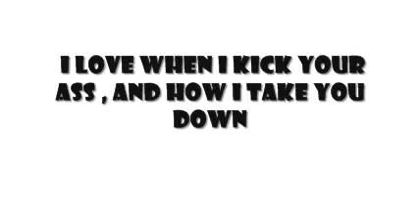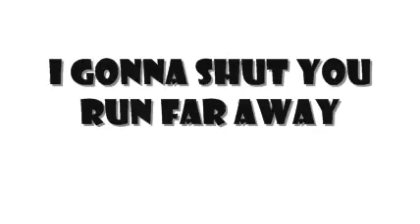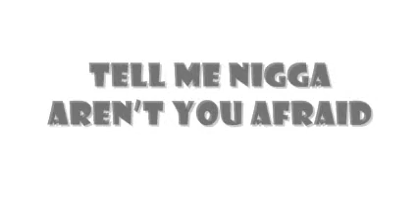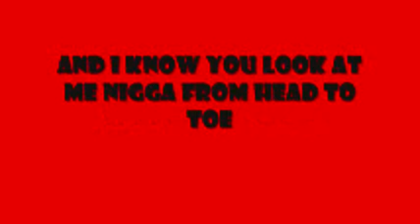KARAOKE DEL TEMA STRAIGHT TO THE TOP TOXIC CROW ( ENGLISH VERSION ) .